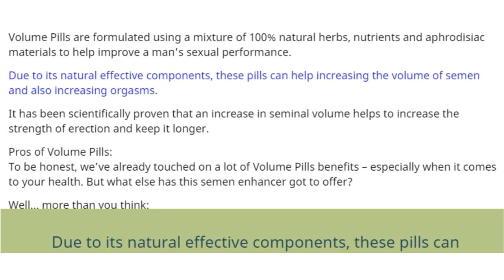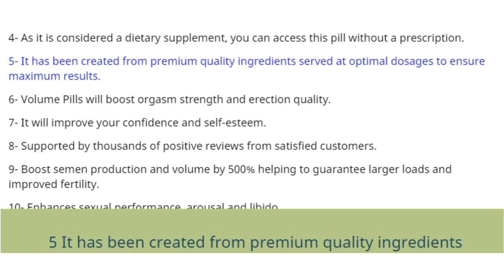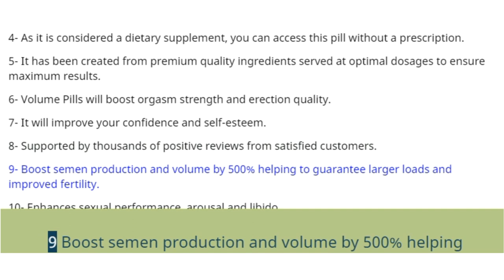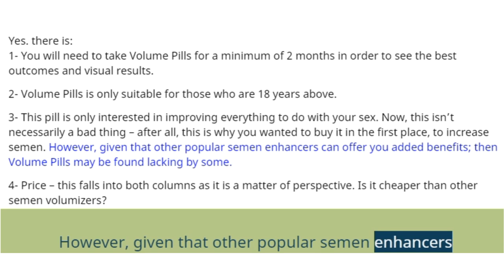Volume Pills for more semen and better erectionDetails and Order here:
Volume Pills for more semen , and better erection.
Effects:
Improved overall quality of erections.
An increase in fertility due to improved quality and quantity of semen.
Powerful orgasms like never.
Enhanced sexual desire and libido.
Overall better confidence.